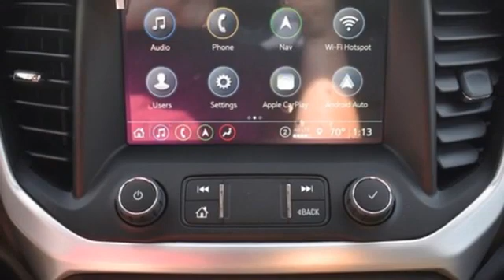2021 GMC Acadia Norman, OK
Year: 2021
Make: GMC
Model: Acadia
Trim: SLT
Engine: 4 2.0L
Transmission: Automatic
Color: Satin Steel Metallic
Interior: Jet Black
Stock #: GM118
VIN: 1GKKNML42MZ106813
This GMC Acadia has a durable Gas I4 2.0L/ engine powering this Automatic transmission.*You Can't Beat the Price with These Options *WHEELS, 18 (45.7 CM) MACHINED ALUMINUM (STD), TRANSMISSION, 9-SPEED AUTOMATIC, ELECTRONICALLY-CONTROLLED with 2.0L Turbo engine (STD), TIRES, P235/65R18 ALL-SEASON BLACKWALL (STD), SLT PREFERRED EQUIPMENT GROUP Includes Standard Equipment, SEATS, FRONT BUCKET (STD), SEATING, 6-PASSENGER (2-2-2 SEATING CONFIGURATION) with 2nd row flat-folding captain's chairs with Smart Slide and 3rd row 50/50 split-bench seat (STD), SATIN STEEL METALLIC, JET BLACK, PERFORATED LEATHER-APPOINTED SEAT TRIM, ENGINE, 2.0L TURBO, 4-CYLINDER, SIDI with Variable Valve Timing (VVT) (228 hp [171 kW] @ 5000 rpm, 258 lb-ft of torque [349.8 N-m]) @ 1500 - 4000 rpm (STD), AXLE, 3.47 FINAL DRIVE RATIO.* Stop By Today *Come in for a quick visit at Ferguson Buick GMC, 1015 N Interstate Dr, Norman, OK 73069 to claim your GMC Acadia!

Whether you're searching for a reliable Edmond auto repair shop or affordable payment options for a new car, Ferguson Buick GMC has got you covered! Your local Edmond car dealership serves Norman, OKC and Moore Buick, GMC communities as well as out-of-town customers that have made the drive over and over because they know our service and selection are the best for miles. Use the map below to get directions to our Buick, GMC dealership from OKC and Moore or anywhere in the Edmond area.
Address:
1015 N Interstate Drive